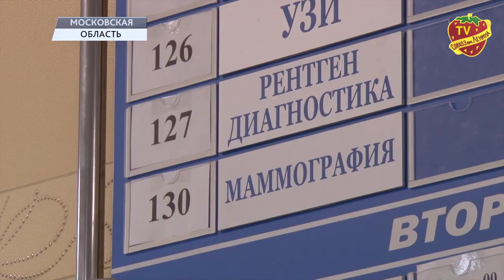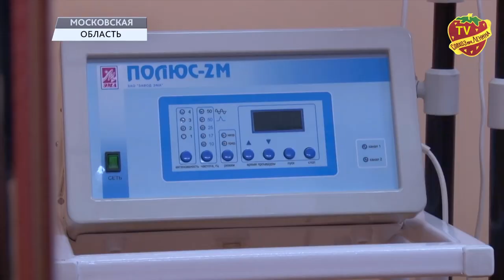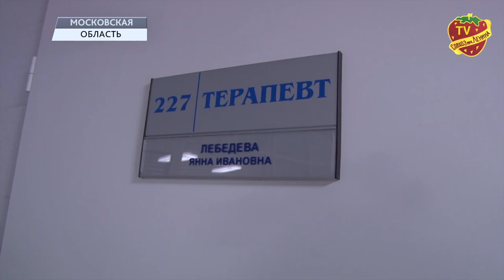Амбулатория Совхоза имени Ленина - это особая гордость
Мы уже рассказывали о том, как организовано медицинское обслуживание в амбулатории Совхоза имени Ленина. Вот ещё один сюжет коротко повествующий о том, как Павел Грудинин заботятся о людях и ценит кадры. Ведь кадры решают все!